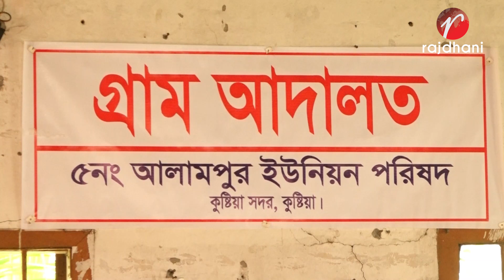কুষ্টিয়ায় গ্রাম আদালত পরিদর্শন করলেন ইউএনডিপির উচ্চ পর্যায়ের একটি প্রতিনিধি দল